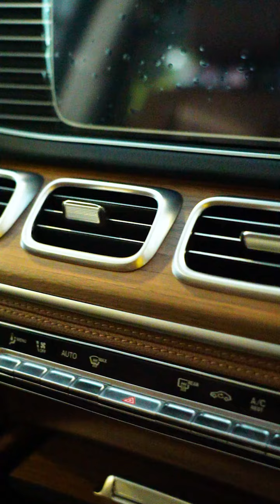Congratulations to Mr. Venkatesh Goutham Reddy on the purchase of their new Mercedes-Benz GLE 450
We extend our heartfelt congratulations to Mr. Venkatesh Goutham Reddy on the purchase of their new Mercedes-Benz GLE 450 and we welcome you to the ever-growing Mercedes-Benz Akshaya Motors Family.